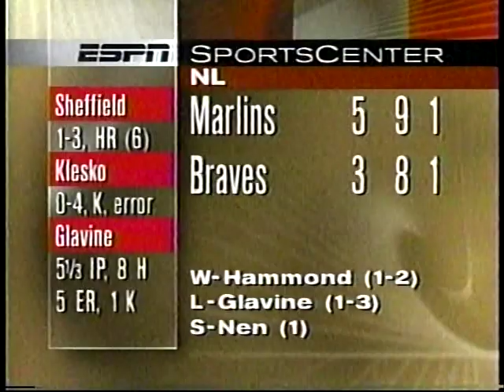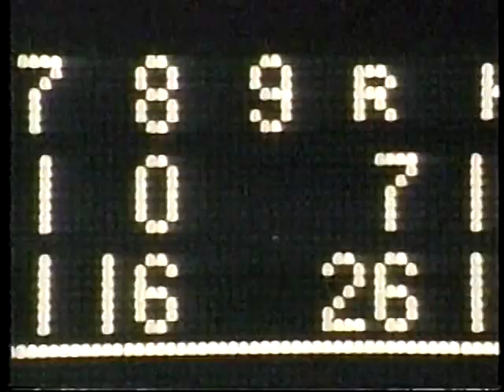1996 MLB Highlights April 18-19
Thursday-Friday, April 18-19, 1996